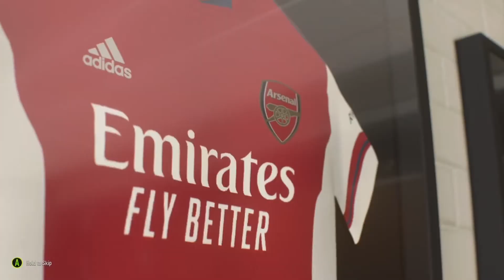The New Vieira?!? Project Lokonga Fifa 22 Arsenal Career Mode Ep.1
Project Lokona... a new series on fifa 22 career mode where i take Sambi Lokonga and make him a future star.. will he be the new vieira or will he fail?